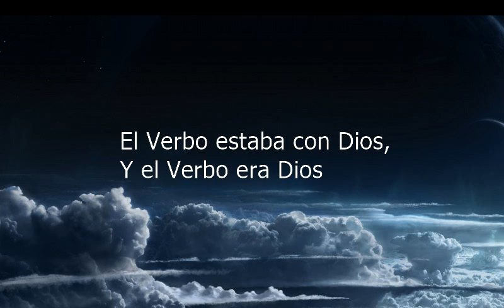How to say The Word Was With God And The Word Was God in Spanish